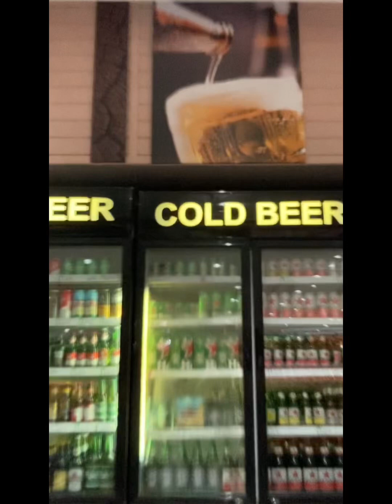POV: You go shopping in a Balinese mall